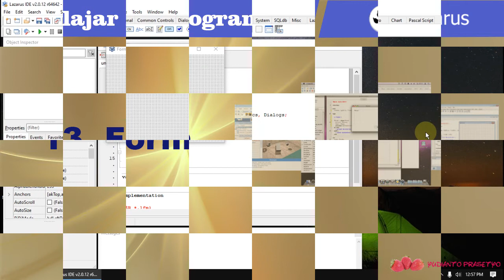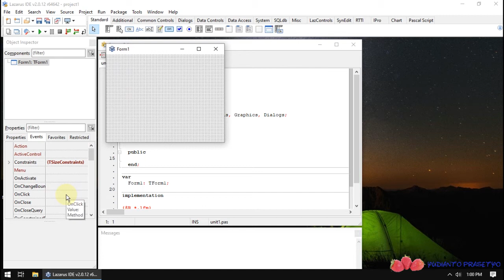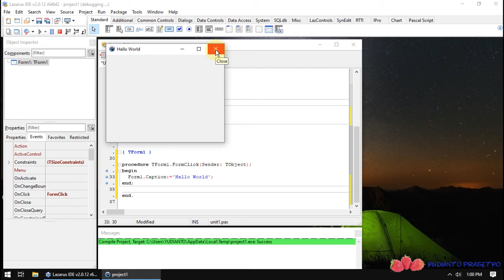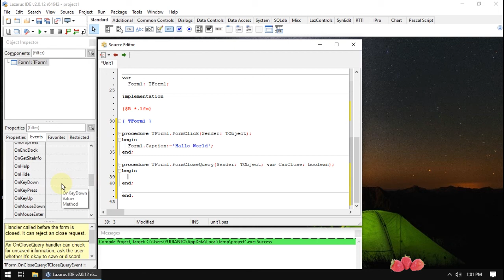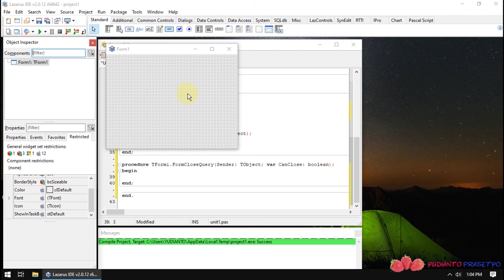Belajar Pemrograman Lazarus - 13 Form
video ini menjelaskan tentang form event, favorite dan restricted pada lazarus.